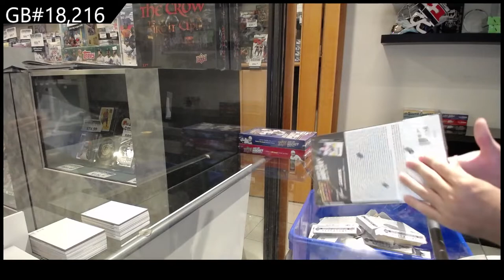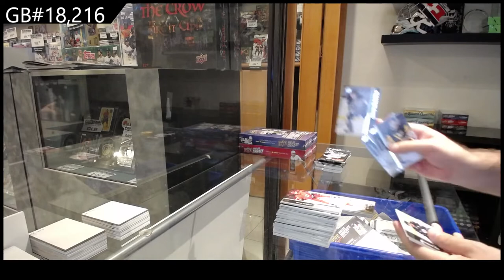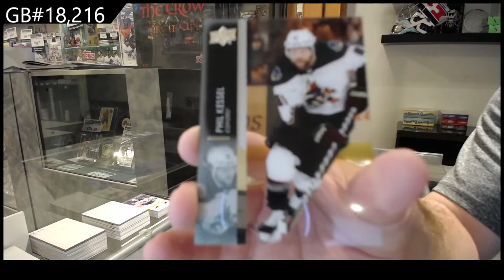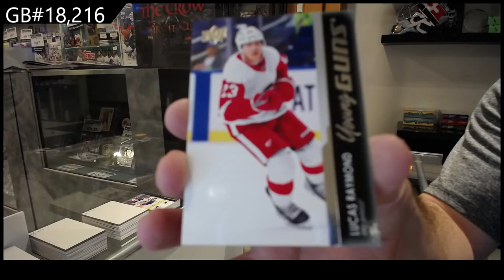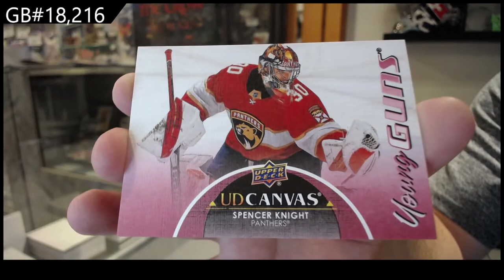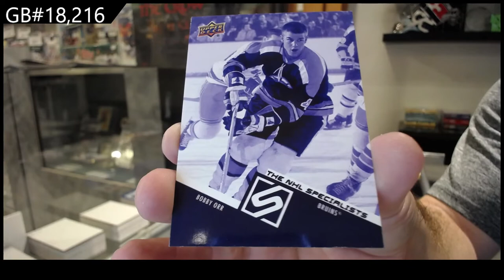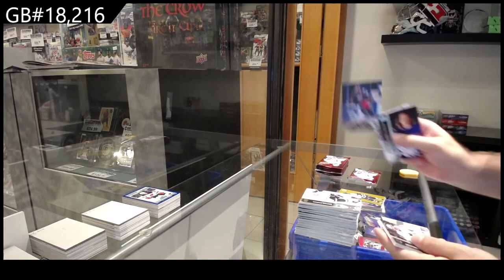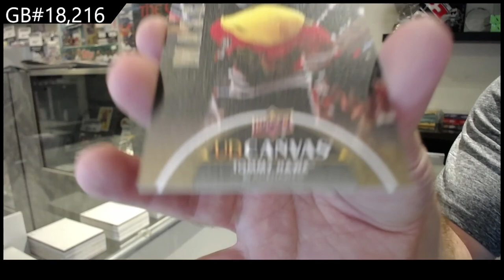21-22 UD Series 1, 21-22 UD Series 2 & 21-22 UD Extended Hockey Box Break - C&C GB #18,216